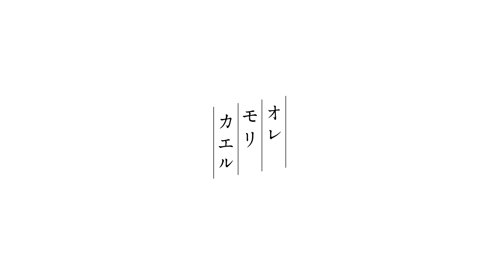オレモリカエル 2ndアルバム『おかわり』トレーラー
🍚オレモリカエル 2ndアルバム『おかわり』🍚
2020年12月9日（水）発売　¥2,000+TAX

*CDはお近くのタワーレコードやAmazonでお買い求めいただけます。

*↓↓↓サブスクはこちらからお聴きいただけます

【収録内容】
01. モルゲン
02. パイオニア
03. カニとネコ
04. mellow yellow
05. さよなら、また明日。
06. ベネッセ
07. まつり
08. あえないひと
09. 白い犬
10. きりん
11. 33の★のなかでたったひとつ君をみたよ

【MV】
パイオニア

【ライブ情報】
12/13（日）＠代官山 晴れたら空に豆まいて
2ndアルバム『おかわり』レコ初配信ライブ
「オレ、もりもり、食むる」w/タンタラ